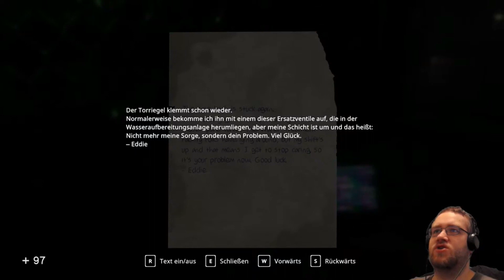Let's Play: In Sound Mind #38 - Flucht vor dem Blitz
DIES IST EIN REUPLOAD EINER STREAM-AUFZEICHNUNG

Von den Schöpfern des Kultklassikers Nightmare House 2 kommt In Sound Mind, ein origineller First-Person-Psychohorror mit rasanten Rätseln und einmaligen Boss-Kämpfen. Durchlaufe eine Vielzahl verwirrender Erinnerungen auf einer Reise durch deinen eigenen Verstand.

• Ein erfrischendes Horrorerlebnis von den Schöpfern von Nightmare House 2.
• Reise durch eine Serie gruseliger Erinnerungen, jede davon mit einzigartigen Rätseln, Mechaniken, Waffen und Boss-Kämpfen.
• Ein unheimlicher Soundtrack von The Living Tombstone.
• Erkunde eine verwirrende Erzählung mit einer Vielzahl von Begleitern.
• Du kannst die Katze streicheln.